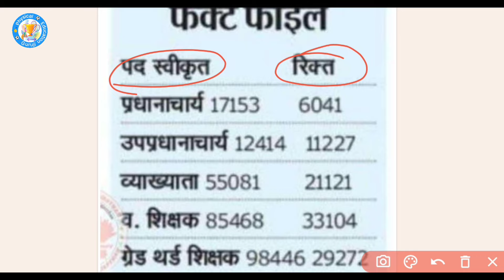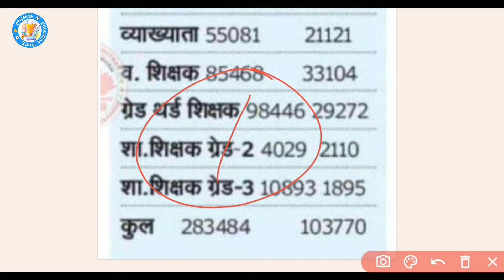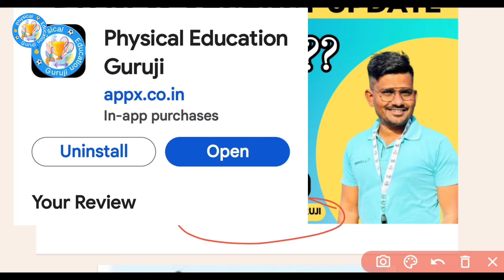PTI नयी भर्ती संभावित पद? |PTI तैयारी कहा से करे| PTI vacancy Update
PTI New vacancy 2024|PTI New bharti Latest update|पीटीआई नई भर्ती कितने पद होंगे

pti nayi bharti update
pti vacancy news
pti bharti Latest update